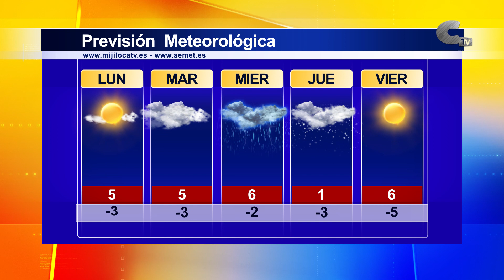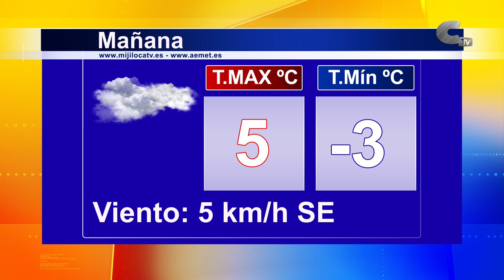El tiempo lunes 08/01/2024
Esta semana llega marcada por la inestabilidad durante cada una de las jornadas, con probabilidad de nieve para el jueves. Las temperaturas de oscilarán entre los -5ºC y los 5ºC.